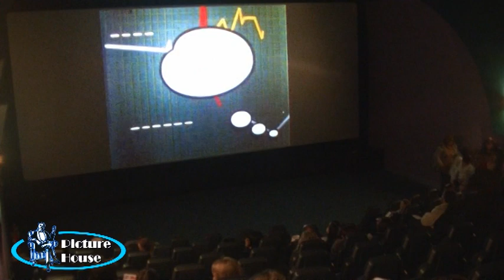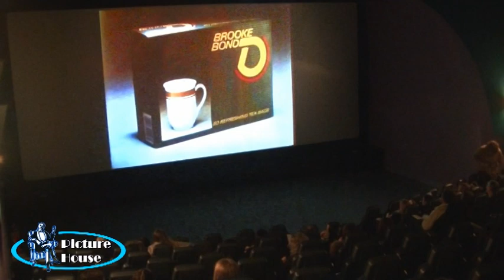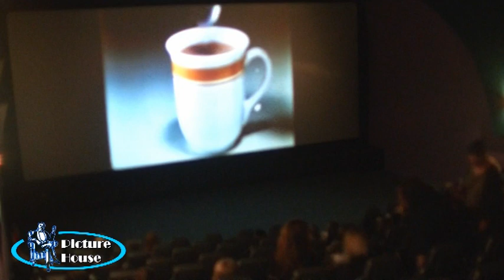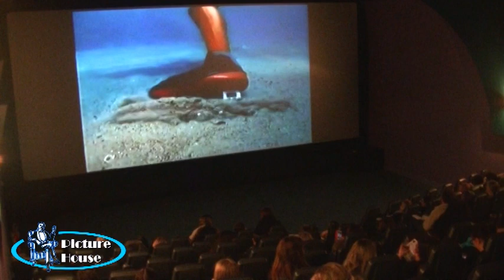The Moving Picture Show 80s classic (2018)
Showing the advert selection from the latest Moving Picture Show event hosted by Cinema For Thurso Archive screened at the Merlin Cinema, Thurso.

Pearl & Dean "Asteroids" idents copyright Pearl & Dean.